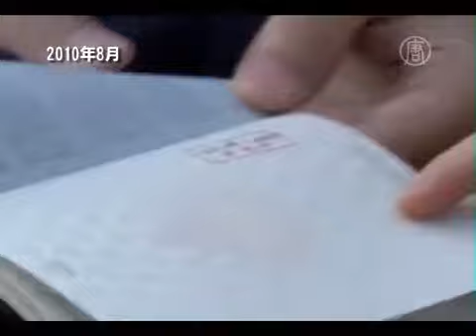Агенты КНР угрожают международному телеканалу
) Китайские спецслужбы угрожают заграничным СМИ, чтобы те не критиковали коммунистический режим КНР. На прошлой неделе такой случай произошел с главой отделения телеканала NTD в Канаде.